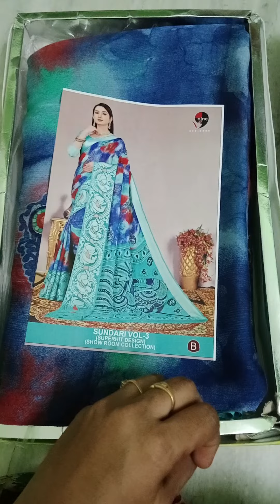mana trendy sarees lo kotha collection 👌👌